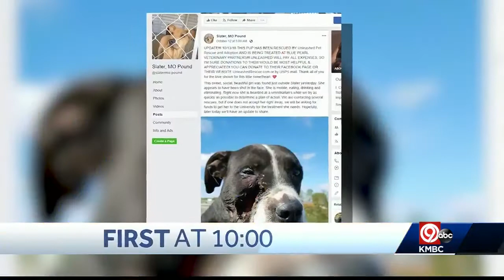Pit Bull Shot 'Point Blank' In The Face Awaiting Surgery At Unleashed Pet Rescue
Her rescuers think she may have been suffering for a week before she was found